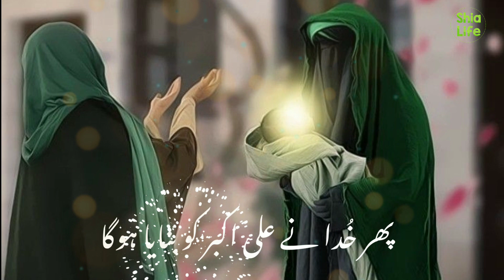11 Shaban Weladat Hazrat Ali Akbar Ham Shabeehe Nabi ( ع ) 2022 New WhatsApp Status